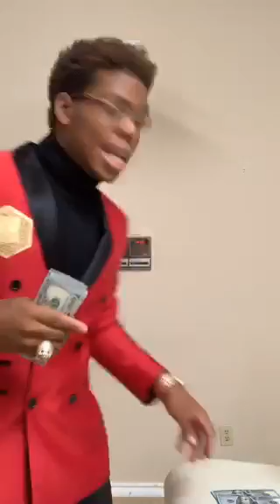“PRESS” NEW Broadcast 🔥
First King Released A Mighty Word On Facebook Broadcast. Then He Released This Amazing, Incredible Periscope Broadcast! Our King Is Loaded With Wisdom And Understanding!!